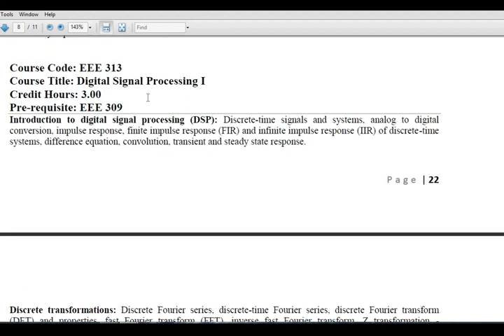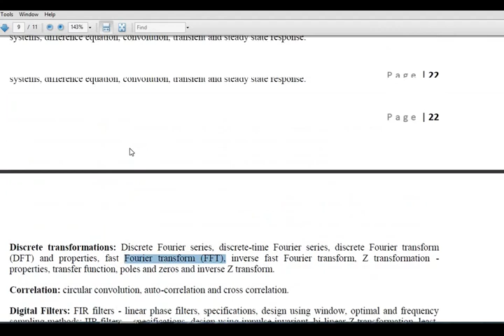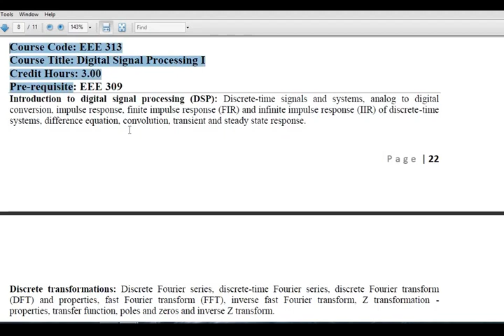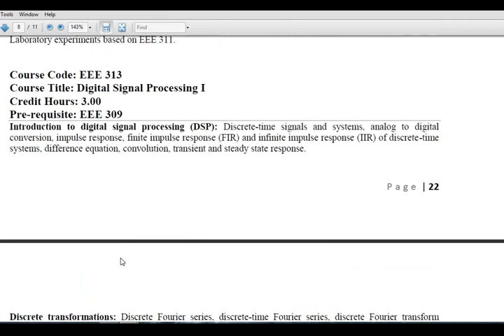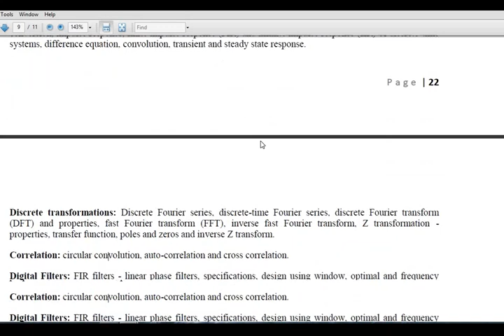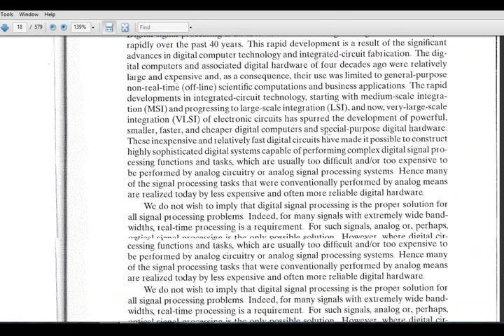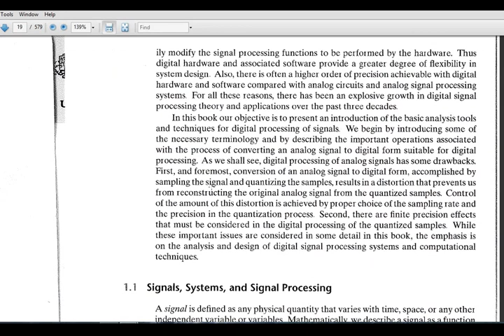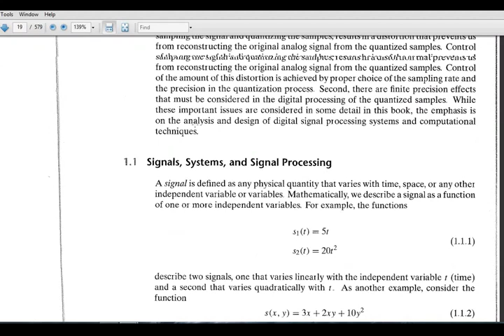DSP Lecture 1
Digital Signal Processing I
For 3-2 Semester
Batch 1 SFMU